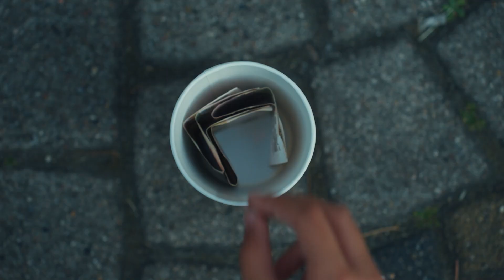МИМЫ 12 группа, 10-15 лет. Концерт “Путешествие монетки" студии Аллы Духовой Тодес Адлер лето 2024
Choreo: Герасимова Екатерина